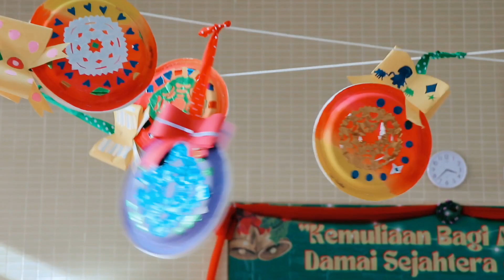TEAM KOOR|Natal Minggu,25 Desember 2023